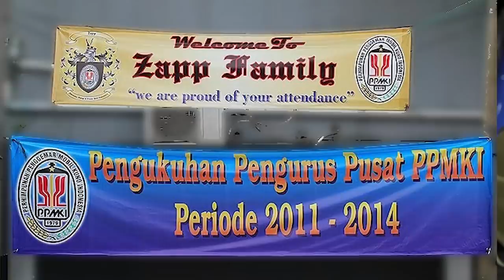Eps 01 ( Herman Zapp family ) Pertama saya belajar keliling dunia naik mobil classic 1928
Saya terinspirasi untuk keliling dunia menggunakan mobil, karena keluarga Herman Zapp dari Argentina yang sejak tahun 2000 telah mengelilingi dunia sampai sekarang

Halo teman-teman perkenalkan nama saya Hauwke, hobby saya touring menggunakan mobil, dan sejak 2014 saya telah menjelajah dengan menggendarai mobil Land Cruiser tahun 1995, dari Indonesia melalui Kuala Lumpur, Thailand, Cambodia, Laos, china, Mongolia, Russia, Eropa, Turkey, Marocco, sekarang mobil ada di german dan rencana akan dikapalkan menuju Canada,sampai saat ini saya sudah menjelajah sampai ke 70 negara dan selanjutnya akan ke Alaska, Amerika utara, Amerika selatan dan selanjutnya ke Afrika, yang diperkirakan sampai seluruh negara di dunia ini akan saya selesaikan dalam waktu 10 tahun lagi.

Untuk teman teman yang ingin mengikuti perjalanan saya dan mendapatkan tips dan trik seputar travelling ke manca negara, dapat mengikuti Youtube saya dan istagram saya Happy Go Lucky Expedition.

Jangan lupa comment, like, dan share video-video saya sehingga semakin banyak yang terinspirasi.